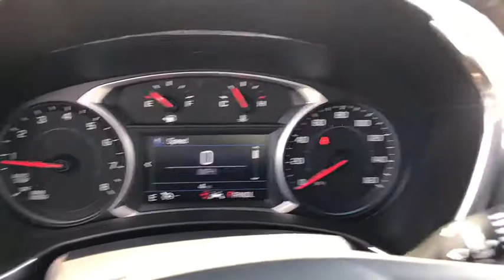2020 Chevrolet Equinox Worthington, Columbus, Westerville, Powell, Delaware XF0T712287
Summit White New 2020 Chevrolet Equinox available in Worthington, Ohio at Mark Wahlberg Chevrolet of Worthington. Servicing the Westerville, Powell, Delaware area.

700 E. Dublin-Granville Road

Summit White 2020 Chevrolet Equinox LT FWD 6-Speed Automatic Electronic with Overdrive 1.5L DOHCRecent Arrival! 26/31 City/Highway MPGAwards:* 2020 IIHS Top Safety Pick with specific headlights
ENGINE  1.5L TURBO DOHC 4-CYLINDER  SIDI  VVT  (170 hp [127.0 kW] @ 5600 rpm  203 lb-ft of torque [275.0 N-m] @ 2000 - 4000 rpm) (STD),AUDIO SYSTEM  CHEVROLET INFOTAINMENT 3 SYSTEM  7 DIAGONAL COLOR TOUCHSCREEN  AM/FM STEREO.